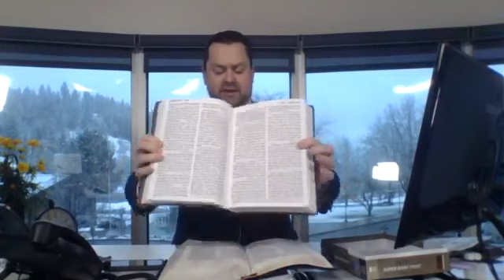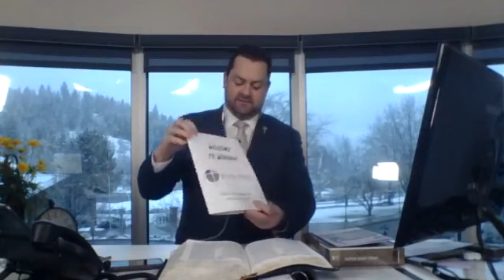2 Samuel 14:1-33 "True Forgiveness is Hard" "David's Rebellious Son Returns to Jerusalem."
Lee Arnold teaches verse by verse through the Bible.